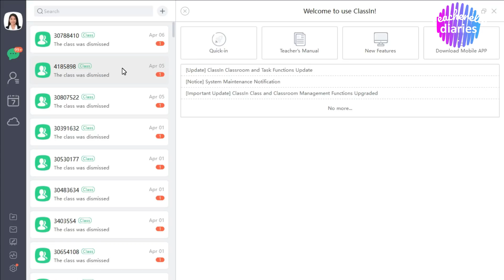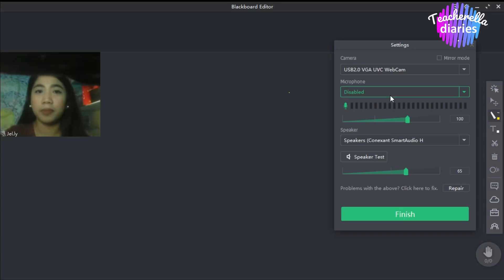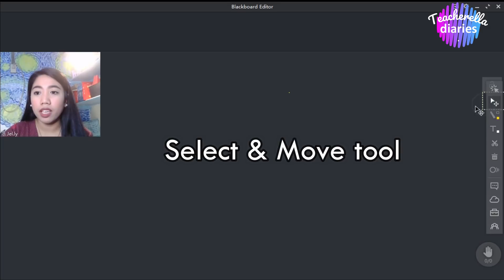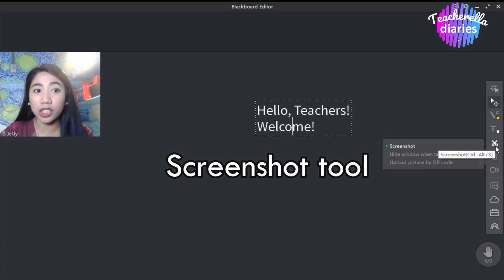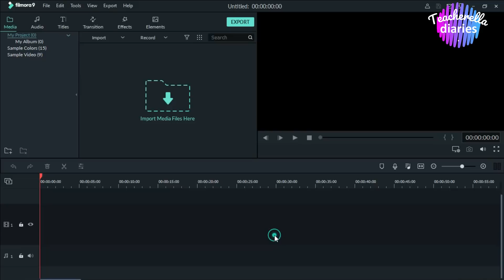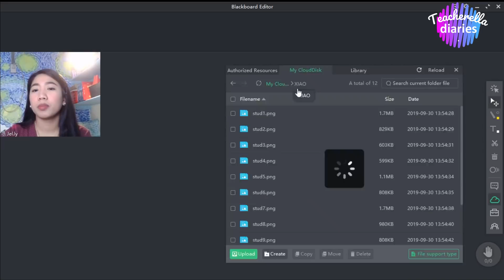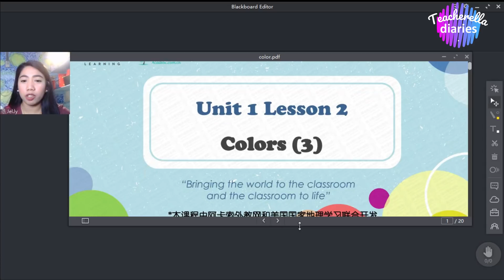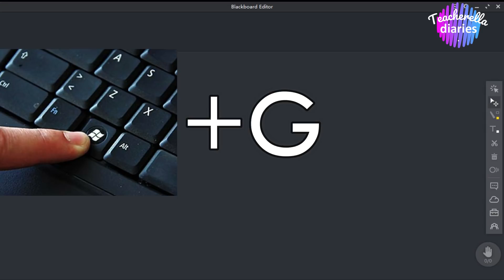BEST APP FOR ONLINE PRESENTATION OR DEMO TEACHING | TUTORIAL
Hello, everyone!
This video discusses the use of an application for online presentation, demonstration, and teaching. Uses and functions of tools are explained.

👇This is the same model of web camera that I've been using :))

    OTHER EQUIPMENT AND DEVICES USED:
    (Please note that prices may change any time. )

👇LOGITECH HEADSET WITH NOISE-CANCELLING MIC (not the same model as mine but cheaper)

Like our page on facebook for future posts and announcements

Happy teaching and happy learning!